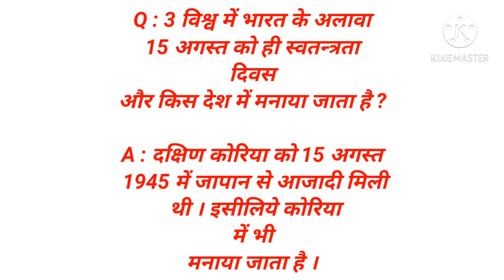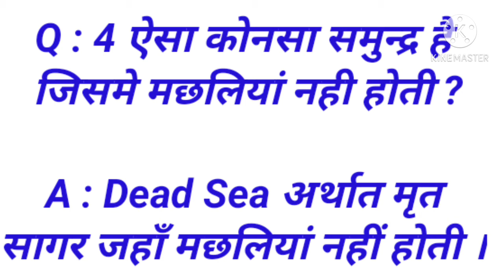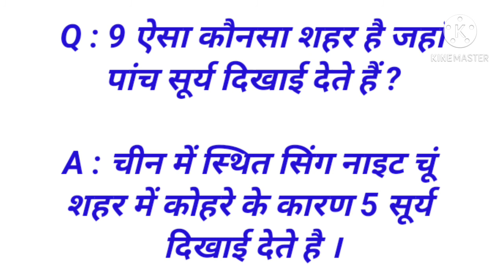Imp Gk Knowledge Questions Important G K knowledge 10 Imp